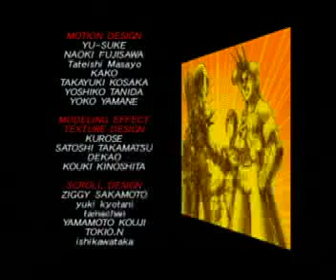Rival Schools Ending Credits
Ending credits: The music going along with those slides is pretty nice1